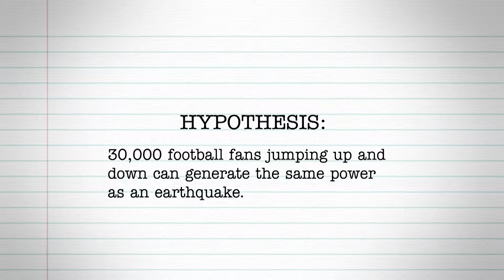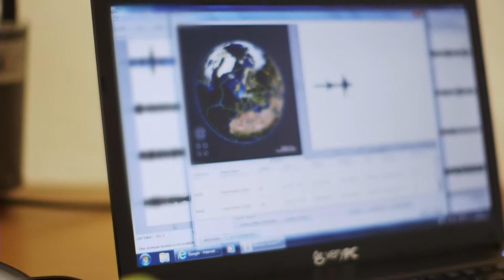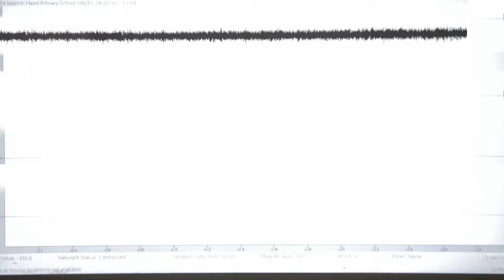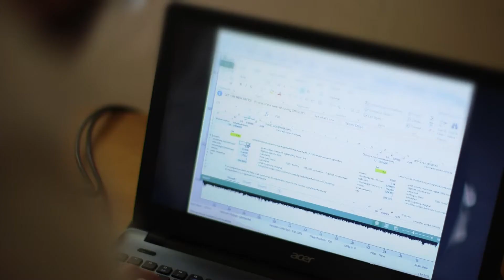Can Leicester City fans cause earthquakes during goal celebrations?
In the Championship winning season of 2015-16 a team of University of Leicester Geology students measured the seismic activity around the King Power stadium, to see if goal celebrations by Leicester City fans were causing earthquakes.